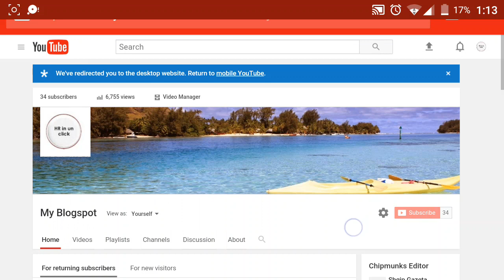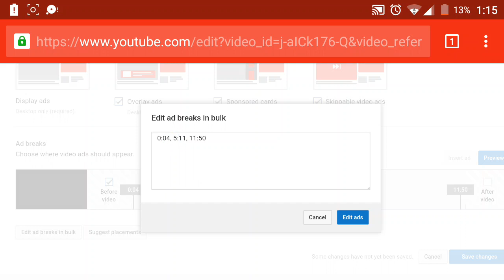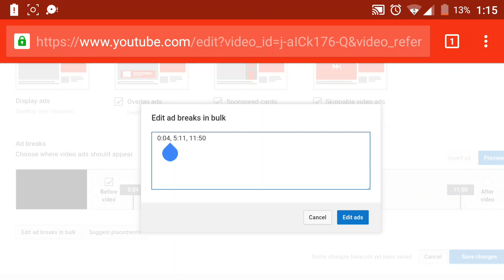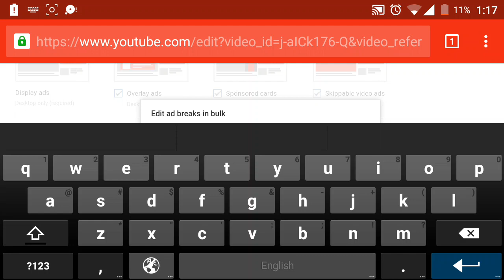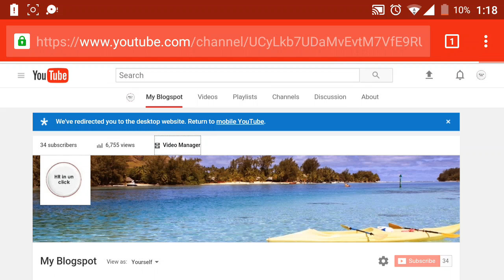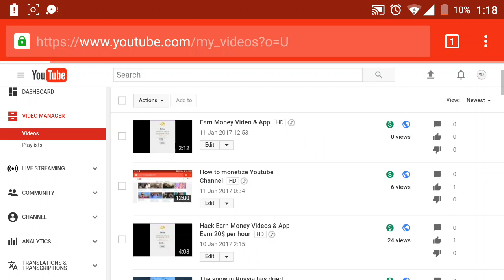How to edit ads on youtube videos